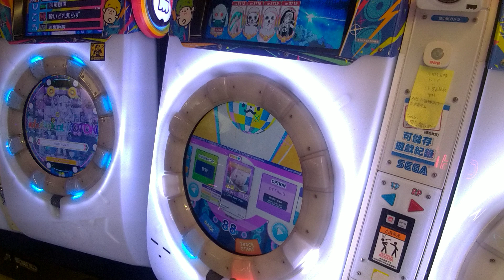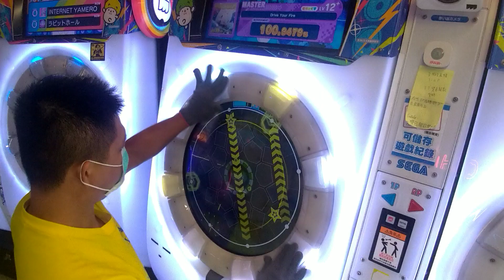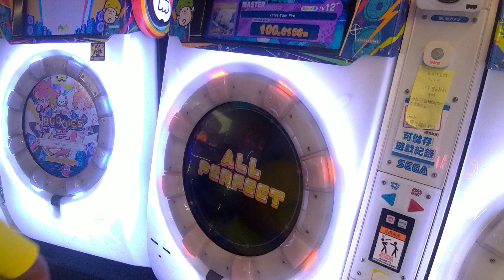MAIMAI DX BUDDiES PLUS Drive Your Fire MASTER LV12+(12.8) 初見3星AP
紫譜第270/1179AP
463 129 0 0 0
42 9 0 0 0
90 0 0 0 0
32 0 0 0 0
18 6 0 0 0
其他手元連結